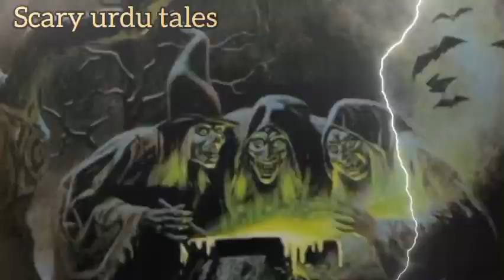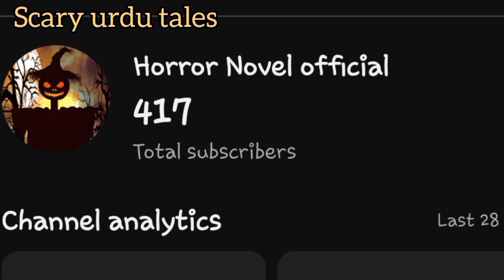Asaibi khazna/@Scary urdu tales@/@Horror Novel official@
scary Monday
khofnak kahaniya
Asaib zada
jinnat k qise kahaniya
fear files
dark files
woh kia haifearfile
khofnak kahaniya
Aahat
Anhoni
khofnak ghar
khoonimonday
scary pumpkin
summer horror stories
Abounded horror stori۔۔-- خوفناک گھر
Audio stories
Abounded houses story
khooni Monday